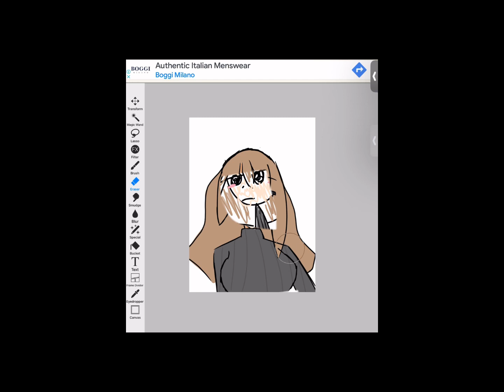I CANT PUT SOUNDS BC I GOT COPYRIGHTED